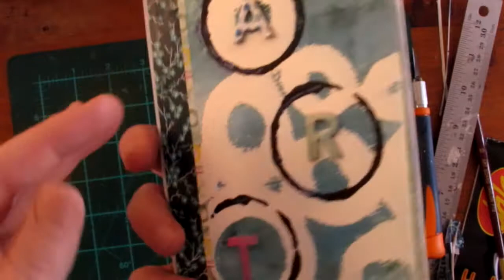Binding your own Art Journal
Binding your own Art Journal from pages you have created.